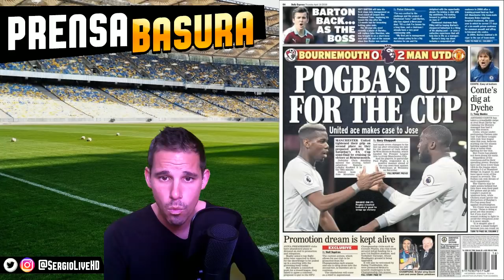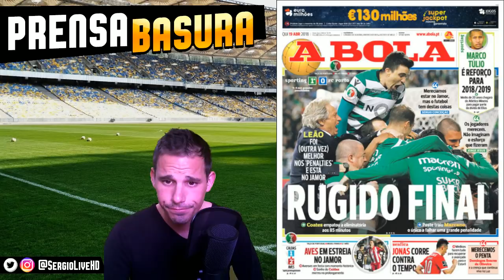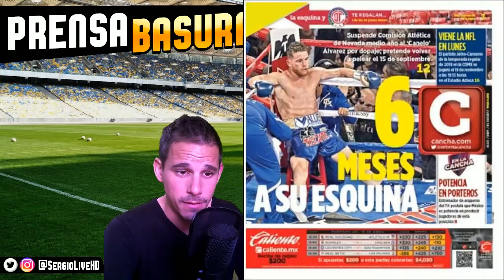SPORT SIGUE CON SU SUCIA JUGADA + EL MARCA METEM***** Y CAMPAÑITA PRO-KEPA EN PRENSABASURA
ANALISIS DE LAS PORTADAS DE LOS DIARIOS DEPORTIVOS DE ESPAÑA E INTERNACIONAL DEL DIA 19 DE ABRIL DE 2018